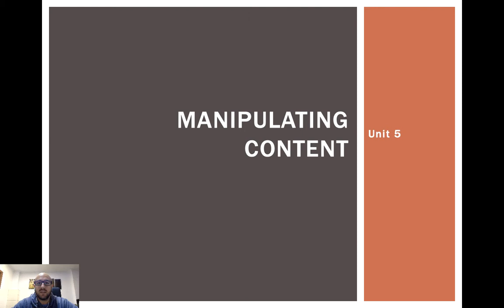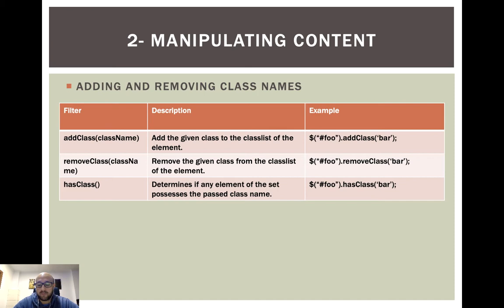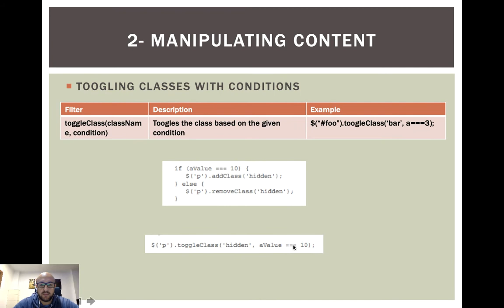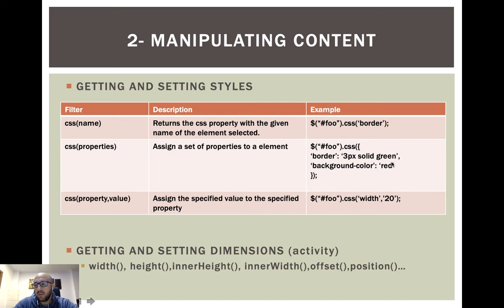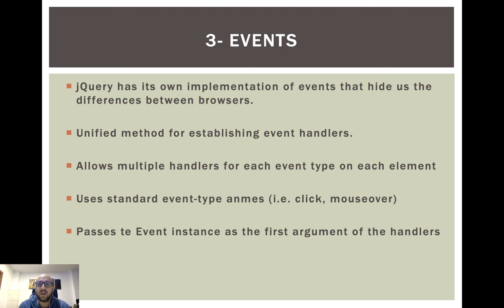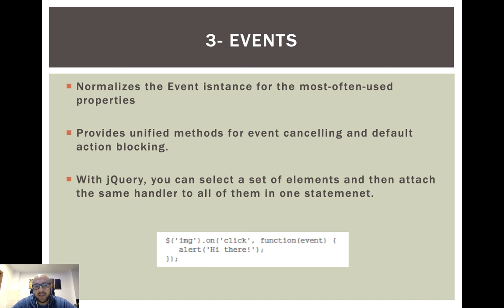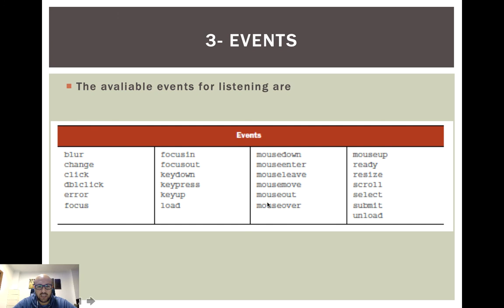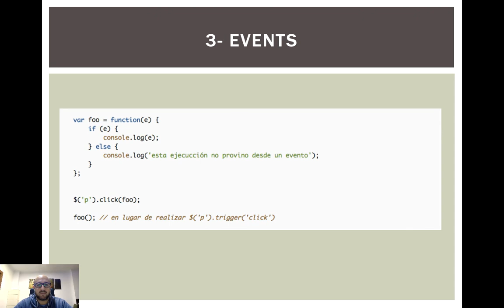2DAW - Cliente - jQuery Parte 3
Tercera parte de jQuery donde se ven los métodos para manejar los estilos y los eventos.